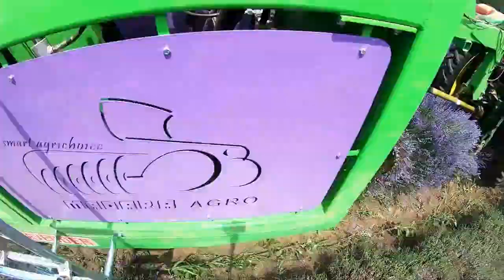Modern agriculture Machines latest technology